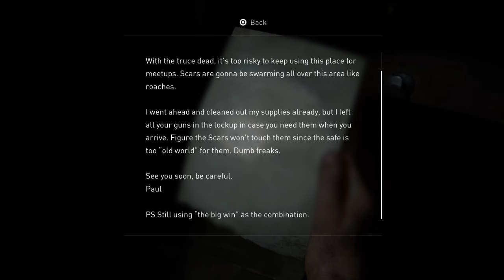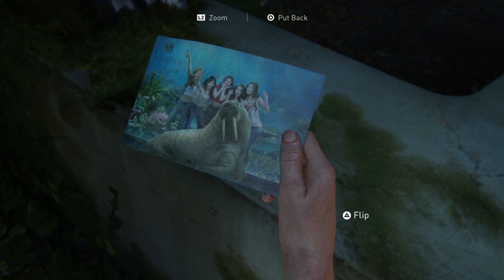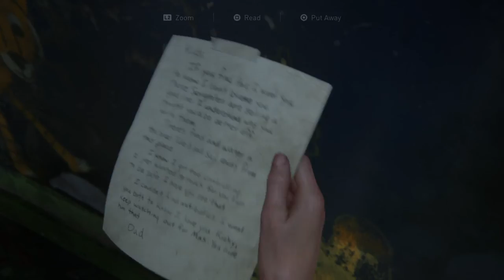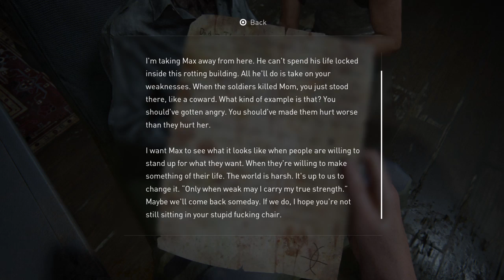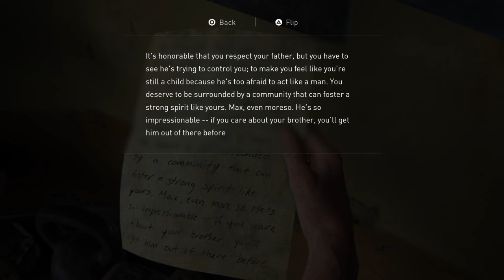The Last of Us™ Part II - Hard Mode - Part 26